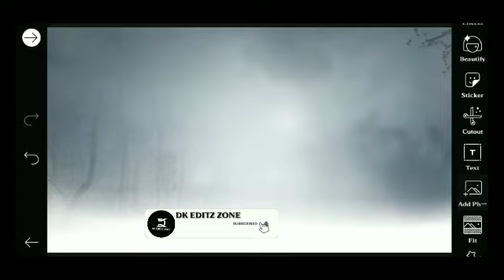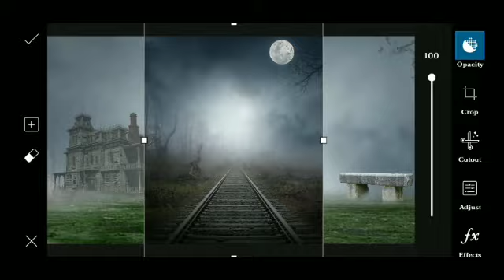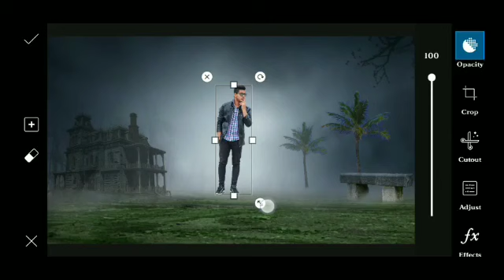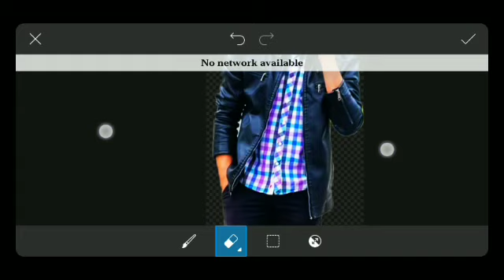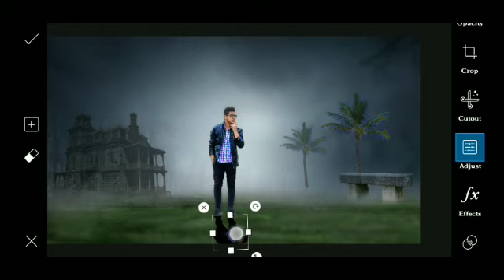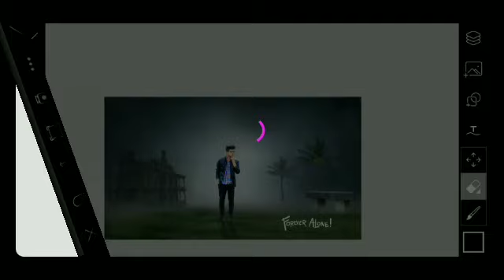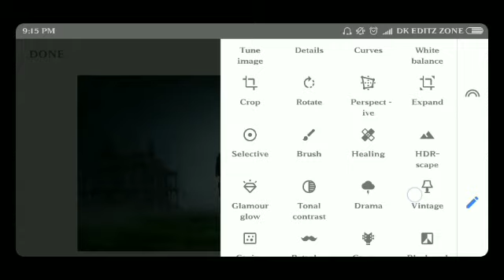Picsart manipulotion Alone boy editing| sad boy manipulotion|editing picsart 2019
_____all png stock_____

Hi
i am DK EDITZ ZONE Welcome to our youtube

Welcome my new Video. This video. i am
showing how to get " Get Handsome look on
picsart |I Straight Hair | cb editing | |
Picsart editing tutoriall
Many pepole are using Picsart.But they are
do not know how to use this app. soi am
showing picsart editing tutorial .i hope you
are learn many.

इस विडियो मे फोटो EDITING की गई है।
जो काफी बेहतर किया गया है यदि आप भी फोटो EDITING का शौक रखते है तो इस विडीयो को अंत तक
देखे। यदि ऐ विडियो आपको पसंद आऐ तो
SHREE।    जरूर करे धन्यवाद

Am using App link

1. PIcsart

This channel PicsArt , lightroom,pixal lab and snapseed
Photo Editing ,cb editing, movie poster Editing, manipulation  Editing,erese background,face oil paint , etc